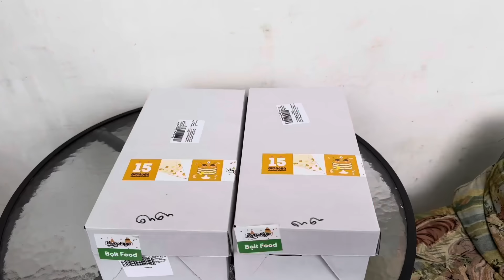ლიას დაბადების დღეზე იკამ თავით კარი გაიტანა 🥶